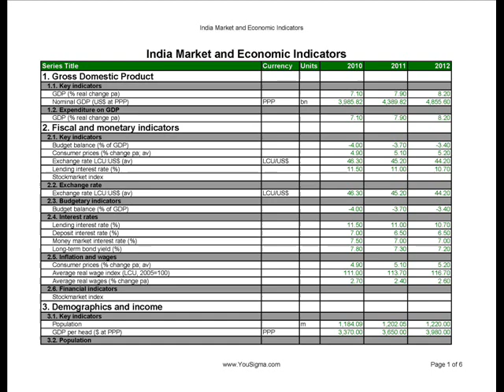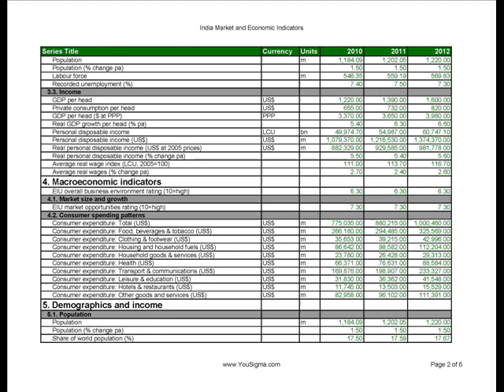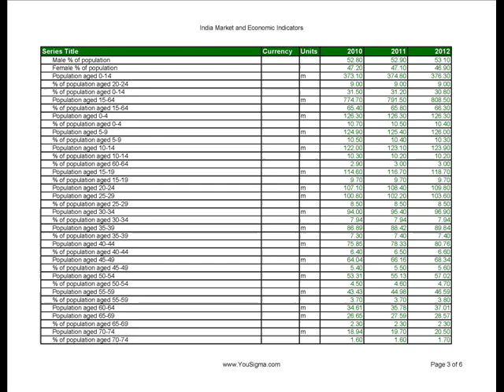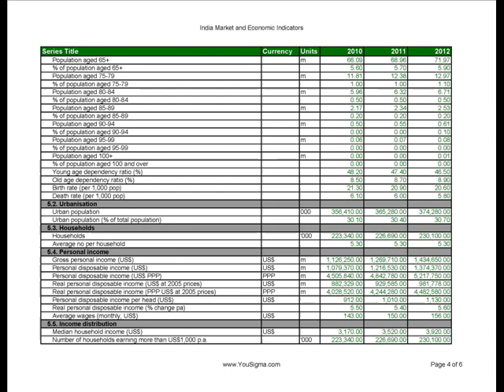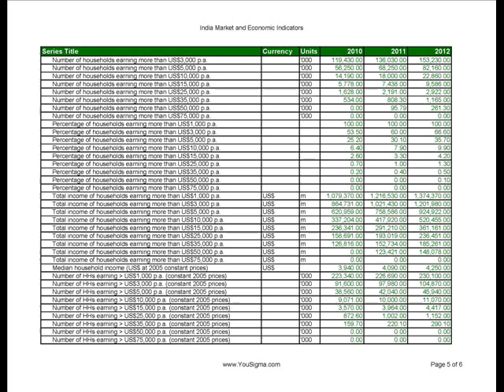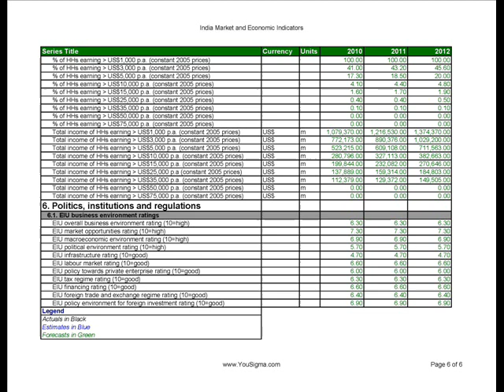India Market and Economic Indicators (in)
India Market and Economic Indicators